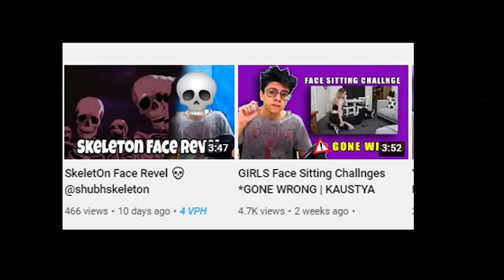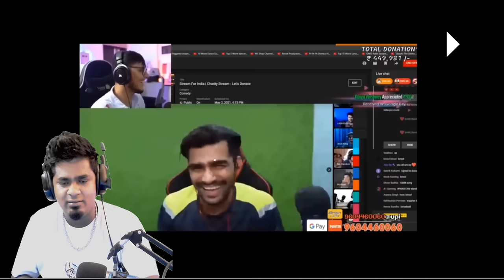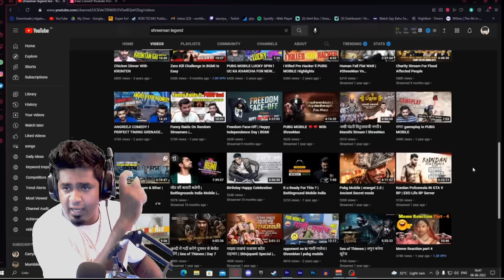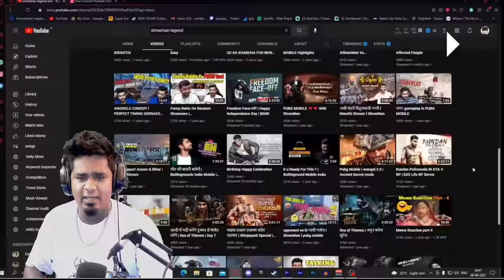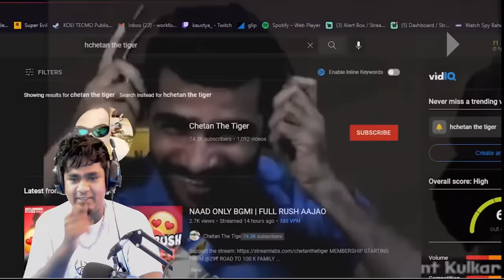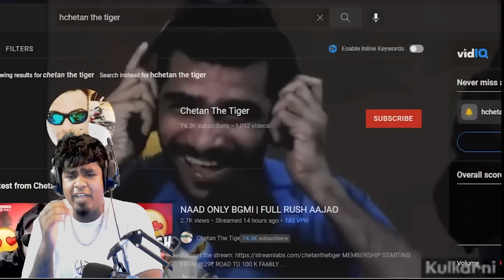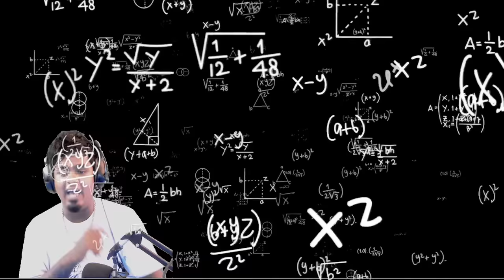SHREEMAN LEGEND Roast | Brutal Reply to KAUSTYA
Brutal Reply to KAUSTYA by Lucky | SHREEMAN LEGEND Roast

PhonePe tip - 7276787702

U can also Check My Unboxing , & Funny Videos on

Battlegrounds Mobile India (in short form BGMI, previously known as PUBG Mobile India) is a version of PUBG Mobile, exclusively for players in India.

member. i usually play bgmi (pubg mobile) with my members/sponsors. to get membership you can use this

Please follow some Rules

- No discussion on other youtuber matters
- No hatefull messages in live chat
- No negativity or you will be timed out
- Do not ask for 😜

About: I am Lucky Chhajlani founder of youtube channel LUCKY CHHAJLANI LIVE . i am professional bgmi/pubg mobile content creator and live streamer from AHMEDNAGAR (Maharastra) talk to me anytime On instagram - @luckychhajlanitattooist
v